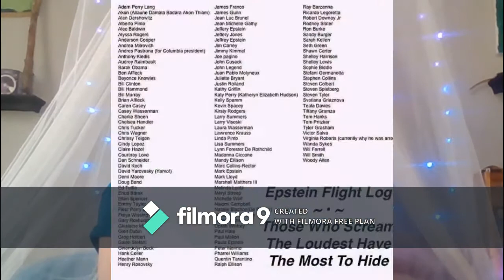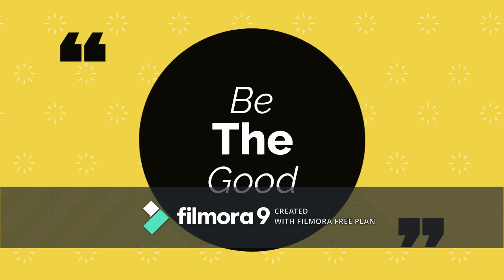Hollywood Hysteria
Sorry about the watermark. If i could change it I would, but here is the information you need about Jeffrey Epstein and Ghislaine Maxwell.